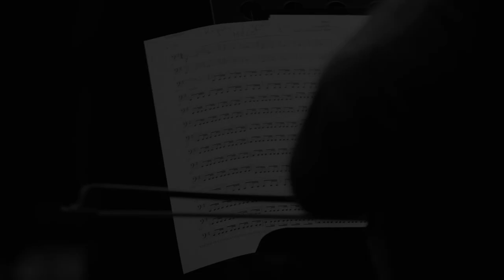VSQ Live at Troubadour - Promotional Trailer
BIG NEWS COMING SOON!!!

Promotional Trailer for Vitamin String Quartet Live at the Troubadour!